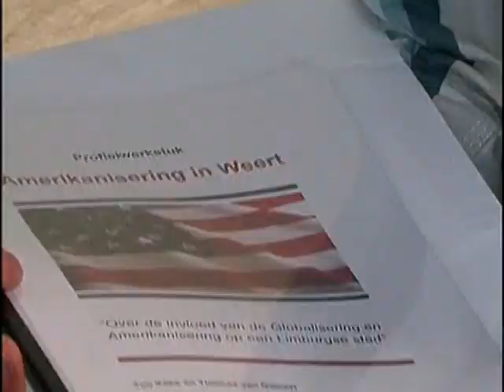WTV PvH Amerikaanse ambassadeur Fay Hartog Levin bezoekt Philips van Horne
De ambassadeur van de Verenigde Staten , mevrouw Fay Hartog Levin, bezocht donderdag 19 mei 2011 de Philips van Horne scholengemeenschap..
De ambassadeur maakte kennis met Vwo-plus brugklas B1U, die actief onderzoek heeft gedaan in het kader van het wereldwijde Globeproject. De ambassadeur woonde diverse presentaties bij en maakte kennis met het TTO onderwijs.